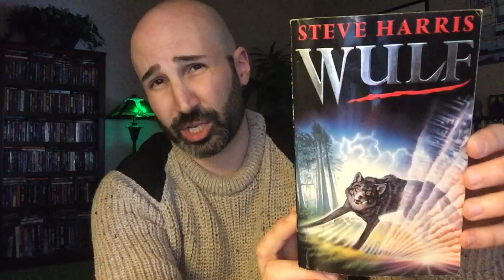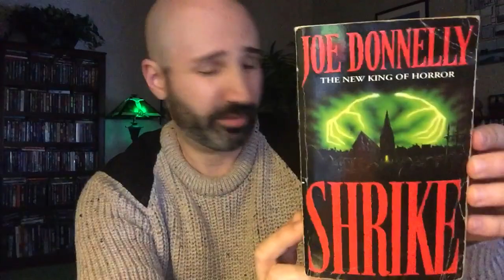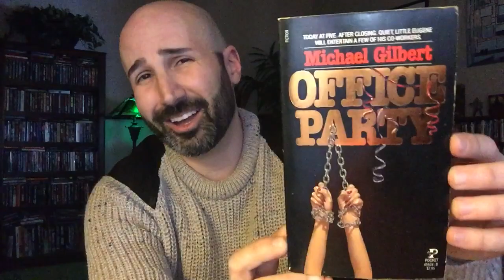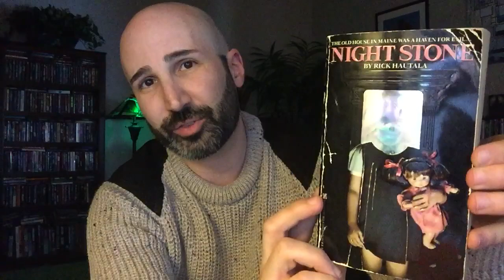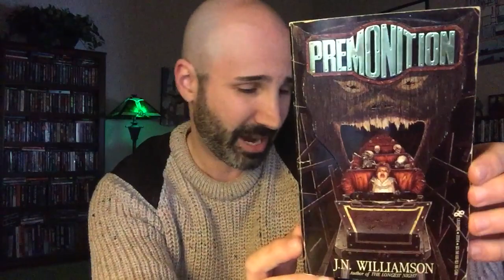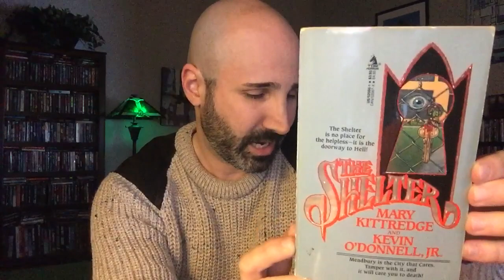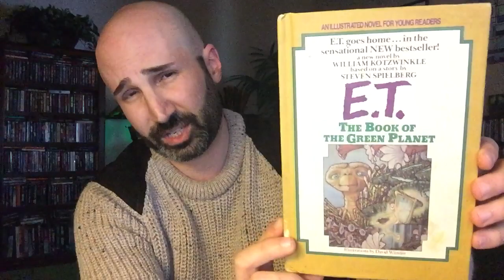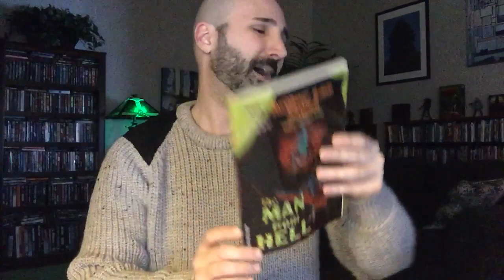Fresh Horror Haul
Time for another vintage paperback horror collection update.